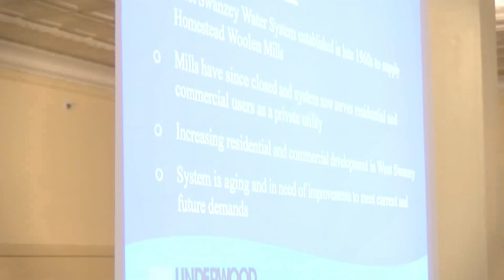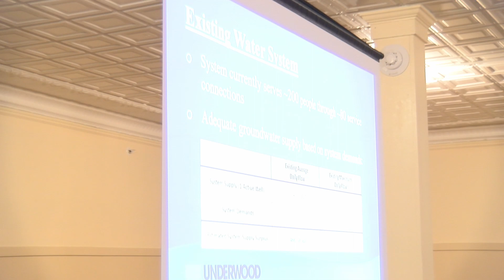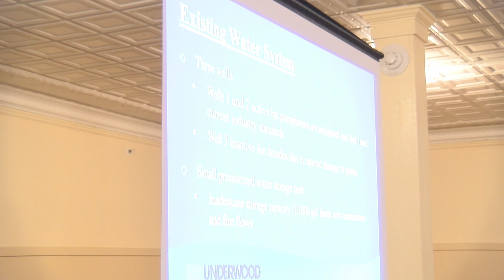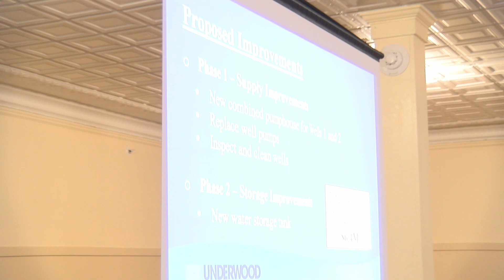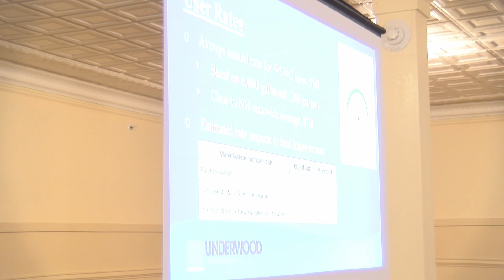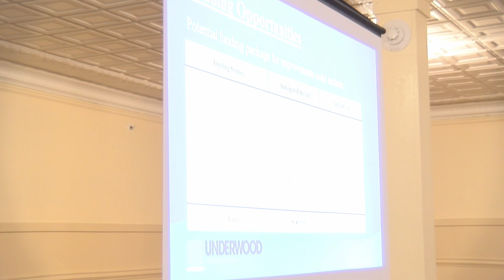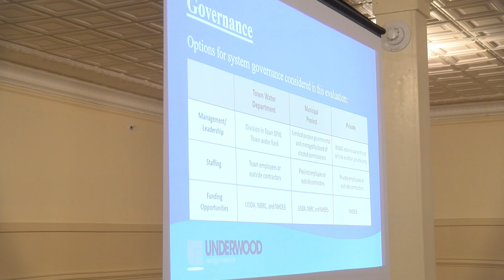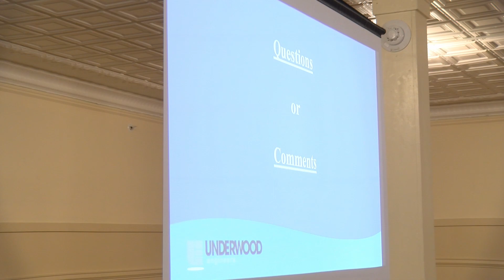Swanzey Select Board: Februrary 14th, 2024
1. Call to Order – 5:30 PM
2. Consideration of Meeting Minutes
A. Special Meeting of February 5, 2024
B. Regular Meeting of February 6, 2024
3. Consent Agenda
A. Payroll Manifest
B. Payables Manifest
C. Raffle Permit #2024-04 – Swanzey Cal Ripken
D. Land Use Change Tax Bill – Map 109 Lot 63
E. Gravel Tax Levy – Operation 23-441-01
F. Personnel Action Reports
4. Public Input
5. Appointments
A. 5:35 Tim Bell – Request for waiver of interest on past due taxes
B. 5:45 Ben Dreyer with Underwood Engineers – West Swanzey Water Company Evaluation Study
6. 6:00 Public Hearing – USDA grant application intent regarding acquiring the West Swanzey Water System, Well Pump House Improvements, and a New Water Storage Tank
7. Appointments (continued)
C. 6:15 Recreation Director Ashlee Crosby – Update to Brown Field Rental Fees & Approval of Summer Job Descriptions
8. Consideration of New Business
A. Board of Selectmen Annual Report
9. Consideration of Old Business
A. 2024 Town Meeting & Election Preparations
10. Administrative Update
11. Correspondence
12. Possible non-public sessions as needed
13. Adjournment